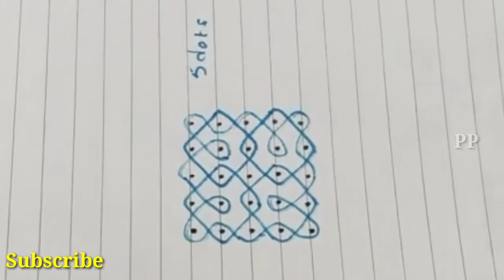దసరాకి 5చుక్కల ముగ్గు మీ ఇంట వేసారంటే ధన యోగం తధ్యం l Palleturi Public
dussera Rangoli,
simple Rangoli,
simple Kolam,
latest Rangoli designs,
Rangoli designs,
Kolam designs,